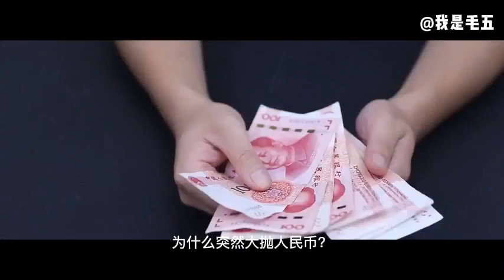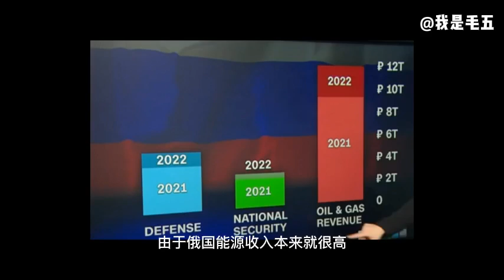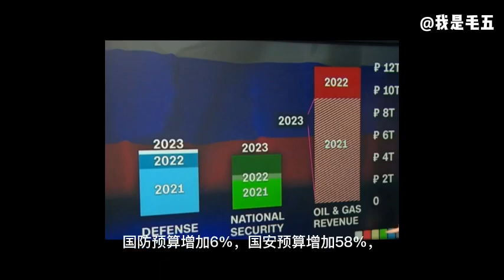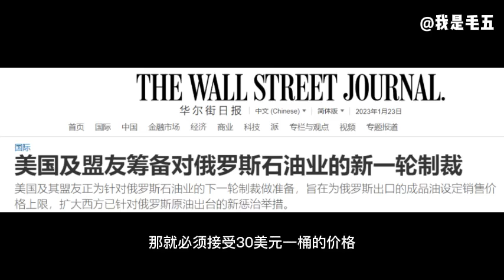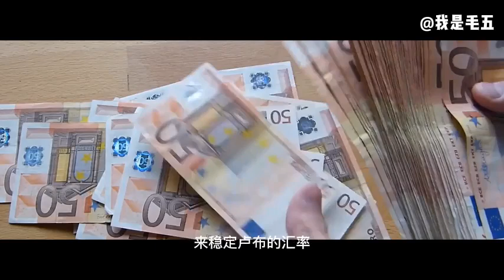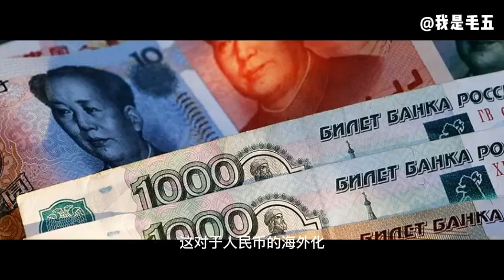王毅主任还没到，为了自救，俄罗斯不想再等了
应法国、意大利、匈牙利和俄罗斯政府邀请，中共中央政治局委员、中央外事工作委员会办公室主任王毅将于2月14日至22日访问法国、意大利、匈牙利和俄罗斯